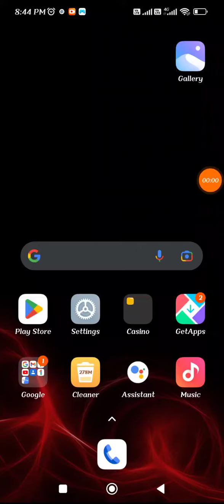sign up bonus 99 || New Loot Earning...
join SD Earning telegram channel